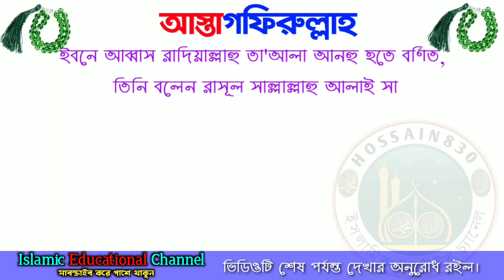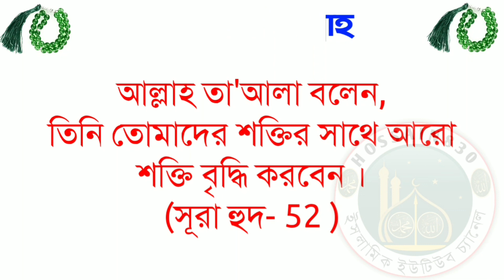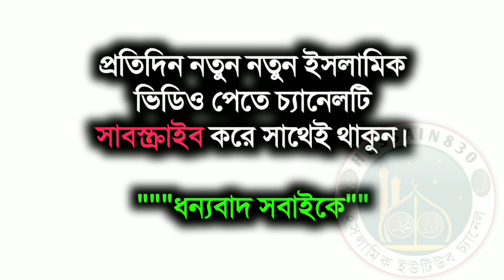আস্তাগফিরুল্লাহ পাঠ করার উপকারিতা || আস্তাগফিরুল্লাহ পাঠ করলে কি হয়? | ইস্তেগফারের উপকারিতা